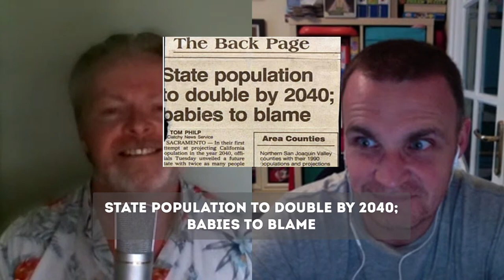Buckshot Sideshow Ep 1 - Comedy Gameshow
Join Tom O'Mahony and four comedian contestants Steve Cummins​, Jìm Elliott​, Gerry McBride​ & Micky Bartlett​ (under the watchful eye of Gordon Rochford​) as they battle it out for the illustrious title of becoming this week's greatest Irish Internet Comedy Game Show comics.